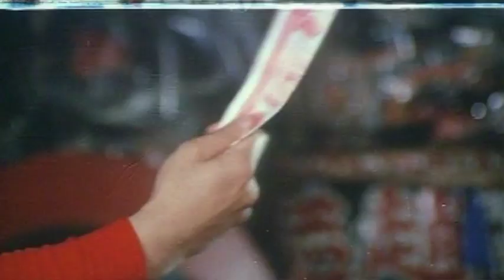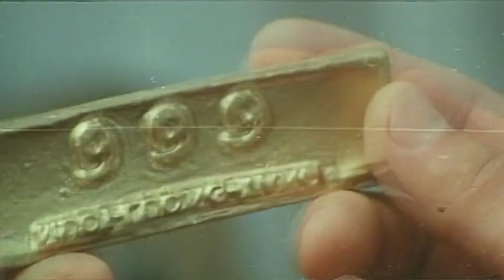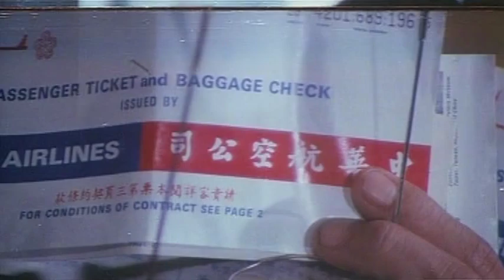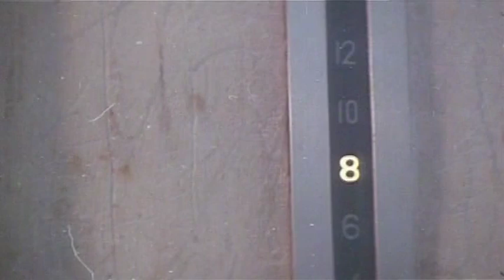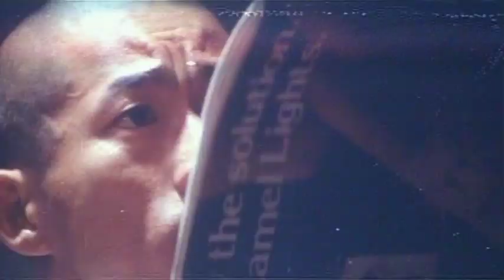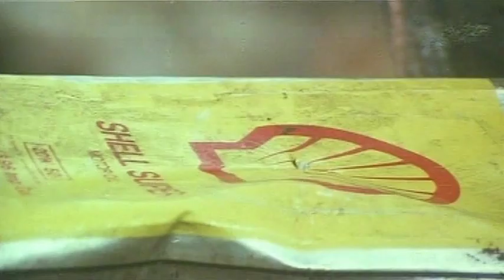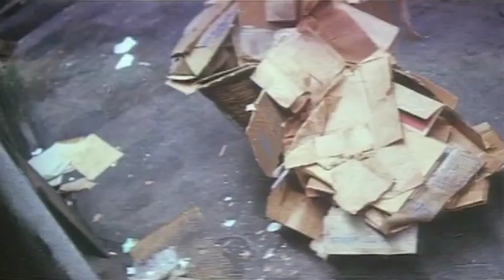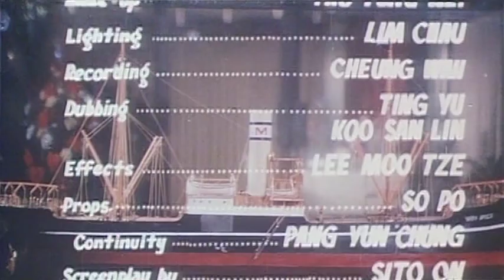Wu Tang Collection - The Iron Dragon Strikes Back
Director: Kwai Chi Hung.
Cast: Bruce Li, Phillip Ko, Han Kwok Choy.
Bruce Li discovers a hidden stash of gold while scuba diving, he and his friends divide it up between them. The gang, who stole the gold, track Bruce and his friends down one by one. They slowly try to get back what they believe to be their property.